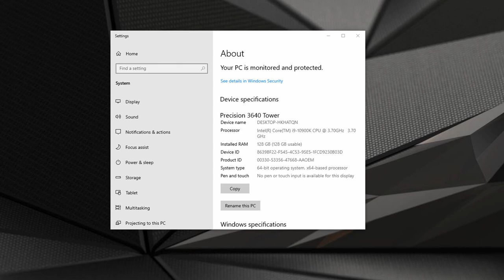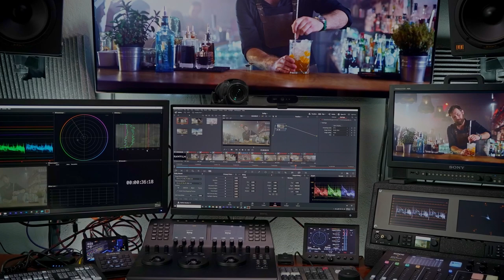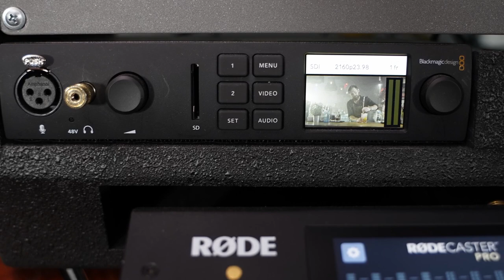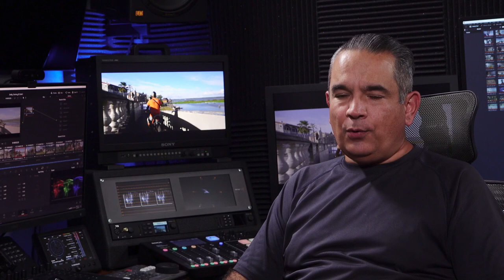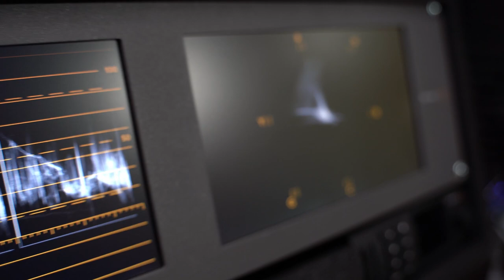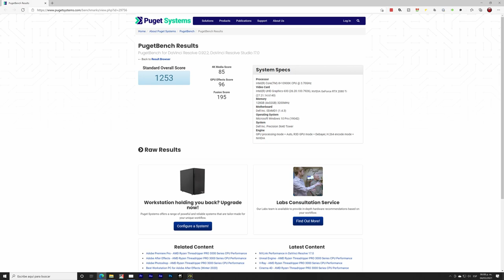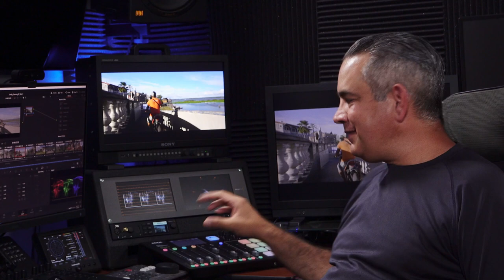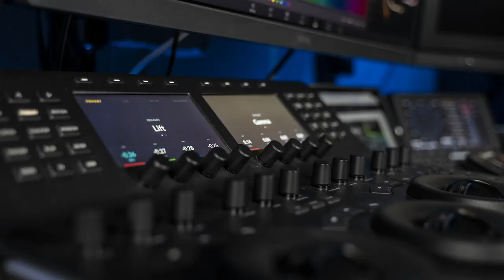La nueva estación de post-producción con la Dell Precision 3640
Hoy platicamos acerca de la estación de post-producción basada en la workstation Dell Precision 3640 y todos los equipos periféricos para poder trabajar en 4k, HDR y Dolby Vision.